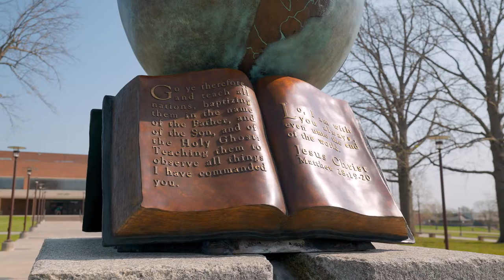Student Leadership at SBU | The College Tour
Senior Marketing major Britney, a student-athlete on SBU's Track Team, talks about how the university's holistic campus experience has provided her with a multitude of opportunities to grow and develop as a leader.

Southwest Baptist University is a private, four-year evangelical university in Bolivar, Mo., helping students deepen their faith and equip them as servant leaders to make an impact in the world for Christ. With more than 100 areas of academic study from associate degrees to doctoral degrees, students from around the world come to SBU to learn how to make a difference in the vocation they choose. SBU has been a Christ-centered institution since 1878. It is a place where you are known by faculty, staff, and many friends. SBU is a place where you are discipled, learn the depths of your vocation, and are supported in achieving your dreams. From applying to the University to walking across the stage at graduation, SBU is a destination for any rising scholar.